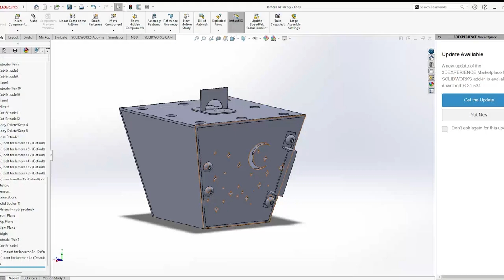Plasma Cutter Project |3| Prosiect Torrwr Plasma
Live brief set by Gerallt Evans Metalcraft (Insta - @geralltevansmetalcraft)
Year 1 project.
4 week project.
Student-made video.
Product Design Bangor University

Briff wedi ei osod gan Gerallt Evans Metalcraft (Insta - @geralltevansmetalcraft)
Prosiect blwyddyn 1.
4 wythnos o hyd.
Fidio wedi ei wneud gan y myfyriwr.
Dylunio Cynnyrch, Prifysgol Bangor